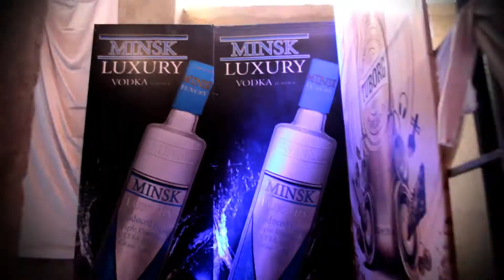NobodyEntertainment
- Nobody Entertainment